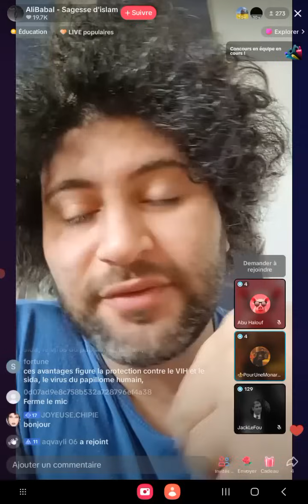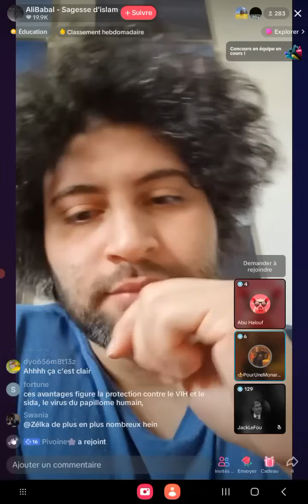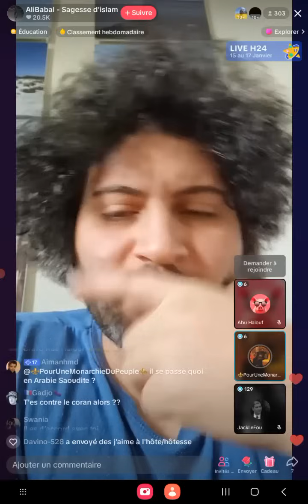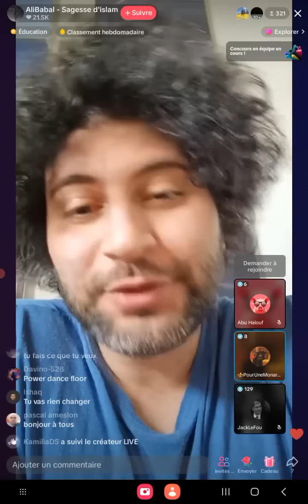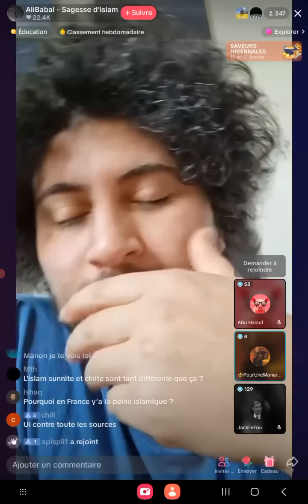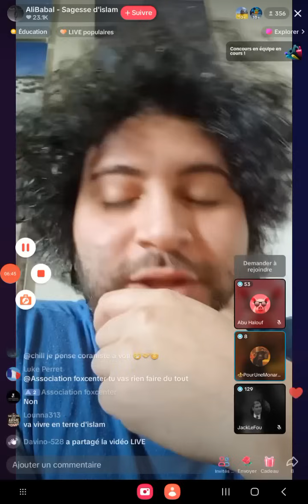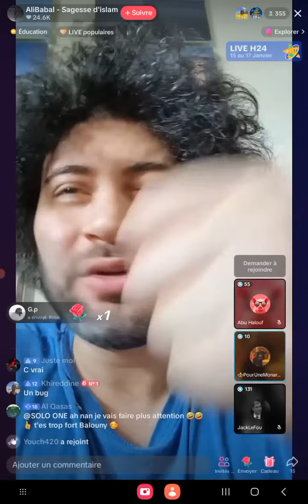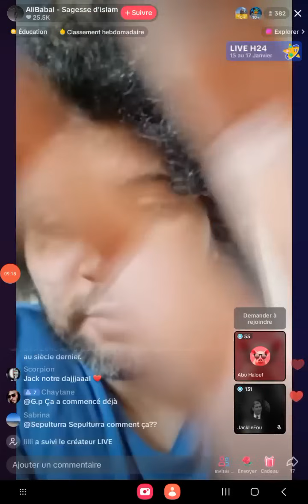Extrait de mon premier débat tiktok vs un mu3tazilite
Un charlot du web a recup le débat et l'as publié sans me référencer, je le remercie et je reposte sur ma chaine.

apostats.fr